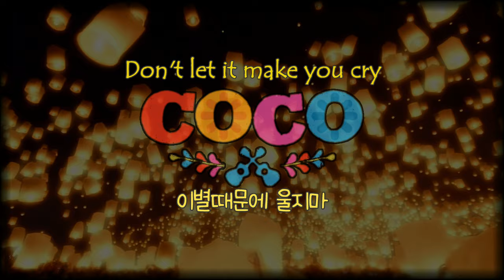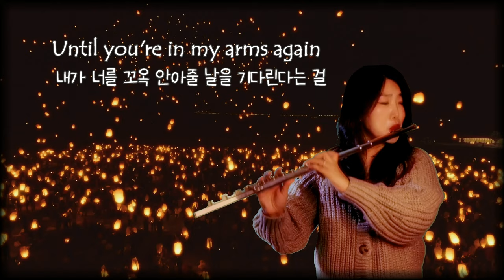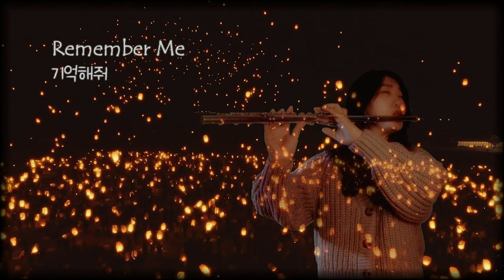[Flute cover] Remember Me(Lullaby) - "Coco" ost l "코코" ost 리멤버 미ㅣ아빠의 자장가😴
이번곡은 서우양의 사랑스러운 신청곡입니다.
이 영상을 봤다가 완전히 눈물바다가 됐죠.
돌아가신 아버지가 아주 어릴적에 불러준 자장가를
기억을 다 잃은 할머니가 되어서도
그 노래만은 기억하고 있는 이 씬은
깊은 여운이 남더라구요.
살아있는 사람들이 고인을 계속 기억해주면
영혼이 계속 살 수 있다는 내용 또한
제 마음 속에 오래 남을 것 같아요.

       (JOONPOP준팝님 정말 감사합니다)
🎼 performance : 서영선생

This song is Seo Woo's lovely song request.
I watched this video and it completely became a sea of tears.
Even after becoming a grandmother who lost all her memories of the lullaby that her late father sang when she was very young, this scene, which only remembers the song, left a deep impression.
I think the content that the soul can continue to live if living people continue to remember the dead will also remain in my mind for a long time.